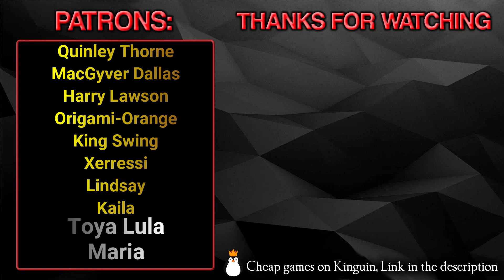Road 96 - Episode 1 - Full Game Gameplay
Hitchhike your way to freedom in this crazy procedurally generated road trip. No one's road is the same!